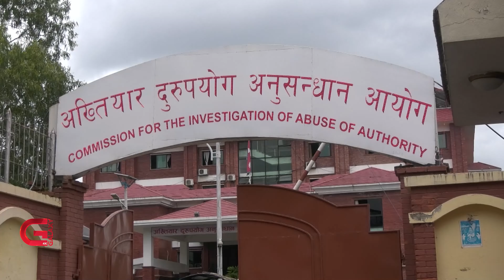राजनीतिक नेतृत्व मुछिएका भ्रष्टाचार प्रकरणमा अख्तियारको अरुचि | Galaxy News Report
ठूला भ्रष्टाचारका प्रकरण निरन्तरजस्तो सतहमा आइरहेका छन् ।  तिनका दोषीमाथि कार्वाही र मुद्दाको कुरा त धेरै परको भयो, अनुसन्धानको प्रकृया नै अघि बढेका छैनन् । राजनीतिक नेतृत्व मुछिएका यस्ता प्रकरणमा अख्तियार दुरुपयोग अनुसन्धान आयोगको अरुचि देखिएको छ ।